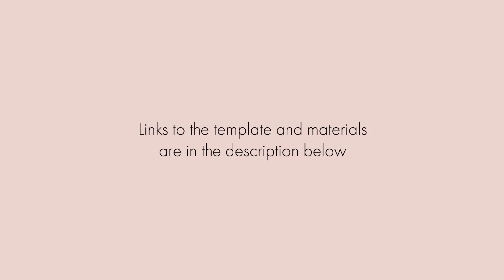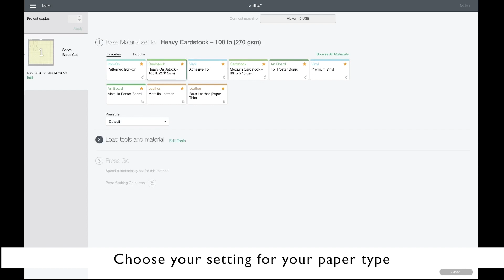DIY JEWELRY CARDS WITH CRICUT | Template and Tutorial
In this video, I will show you how to make these Jewelry Cards with your Cricut. Perfect for children and adult sized Jewerly or Accessories.

WANTING TO KNOW HOW TO PERSONALISE THESE CARDS?

Cute Hair Ties